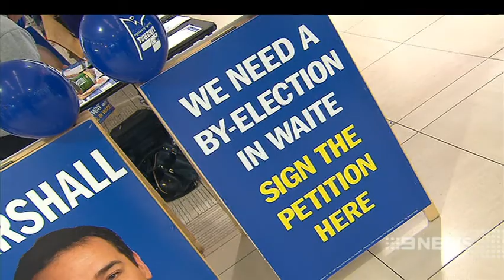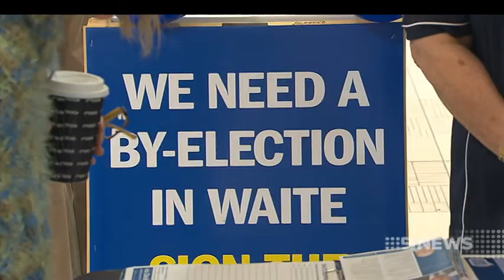Liberal Fightback | 9 News Adelaide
The Liberal Party is stepping up its fight against Martin Hamilton-Smith trying to convince voters in his seat to reject him, the same way he rejected his party.